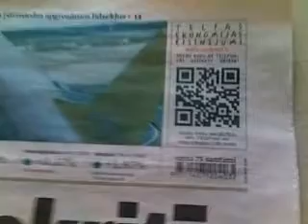Reading QR Code from Dienas Bizness 05082009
Pirmā mobilā reklāma Latvijā: QR kods, kā tas strādā?